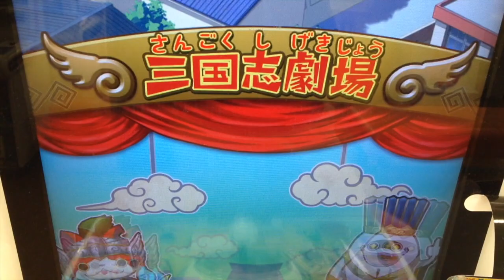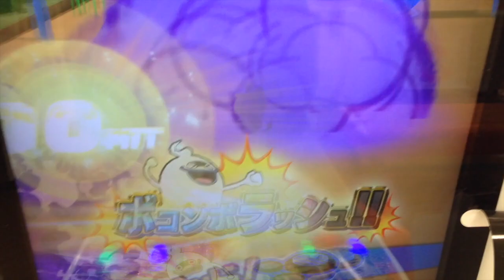コマさんタクシー出現!!妖怪ウォッチともだちウキウキペディア12弾 Yo-kai Watch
アニメでシリーズ化された「コマさんタクシー」発見！さくら国に迷い込んだコマさんとバトルできます。【妖怪ウォッチともだちウキウキペディア12弾】発生条件：タクシーチケットを入手
▽関連動画

▽再生リスト